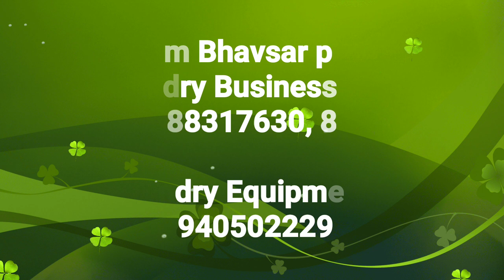Lather jacket, steam ironing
1)Basic laundry business training
2)consulting for start your laundry business.

IFB liquid
3 bottle pack
 For  starch
 For tagging acseserise
My Steam iron
Teflon cover for steam iron
Wollen & any fabric  lint ,dirt remover
Fabric stain remover gun
Fabric conditioner
Ezze liquid detergent  money sever pack
cable 1)
My phone for video shooting & addeting